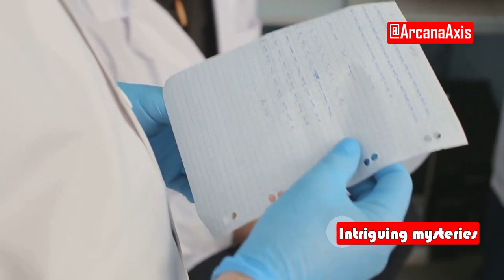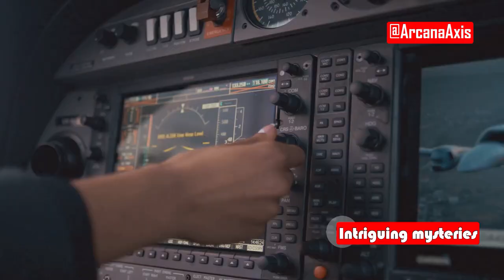MH370 Mystery Solved: New Evidence Unveils Truth Behind Disappearance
You're not going to believe how scientists finally cracked the mystery of MH370 after all these years!

MH370 Found? New Scientific Claim Solves 10-Year Mystery

Uncover the latest twist in the mystery of Malaysia Airlines Flight MH370! Join us as we dive into the details of the flight, which vanished with 239 souls on board. A new claim by a Tasmanian scientist might finally shed light on the plane's whereabouts. He suggests MH370 lies in a six-thousand-meter-deep trench in the Southern Indian Ocean, backed by evidence from the Pilot-in-Command's home simulator and comparisons to Captain Sully's famous landing. Discover the significance of this groundbreaking theory and what it means for aviation history.
Malaysia Airlines Flight 370

OUTLINE:

00:00:00 The Haunting Question
00:00:37 The Bold Claim
00:02:40 The Final Chapter?